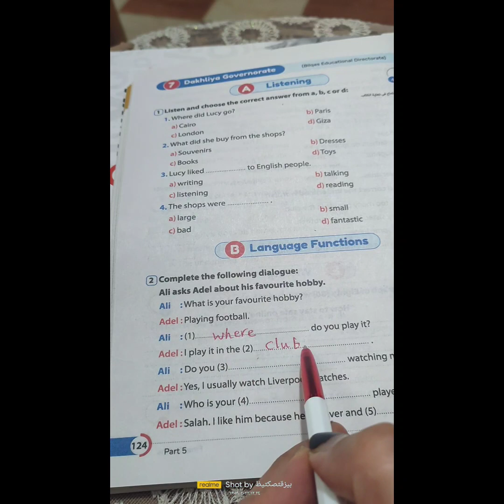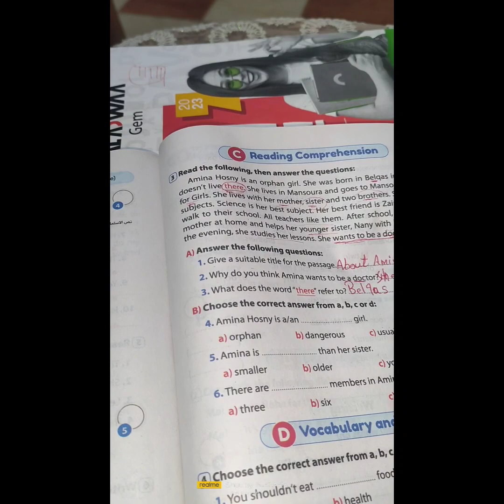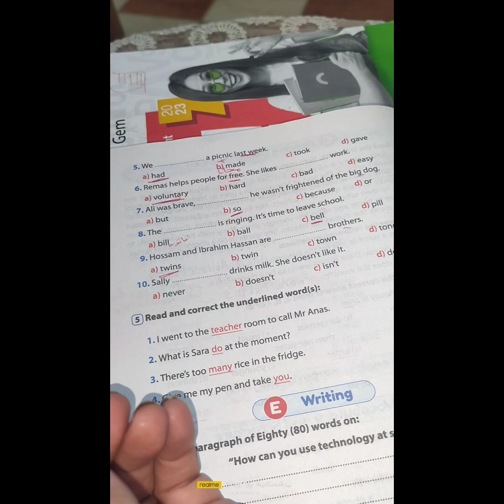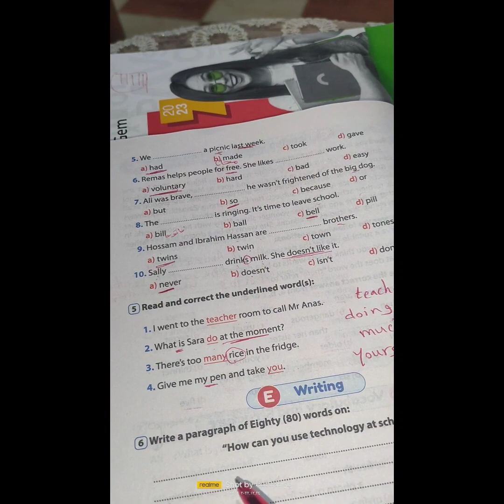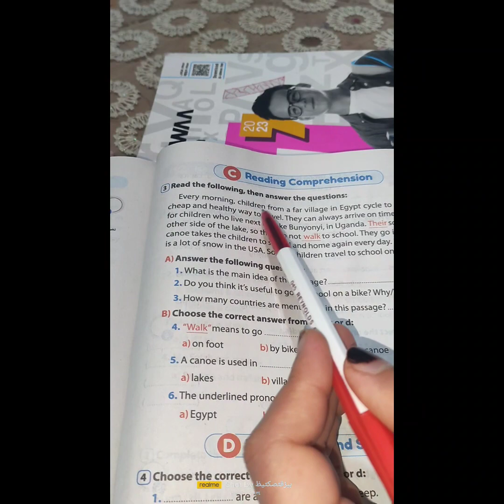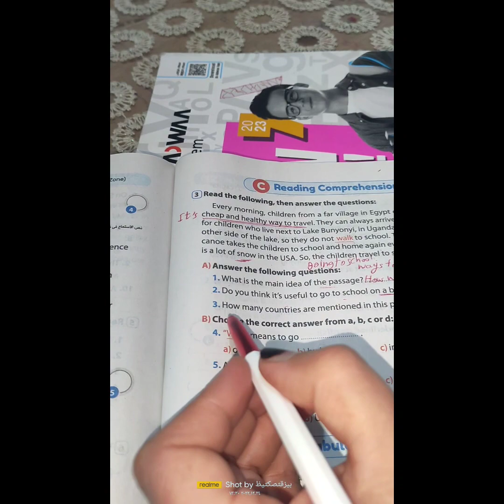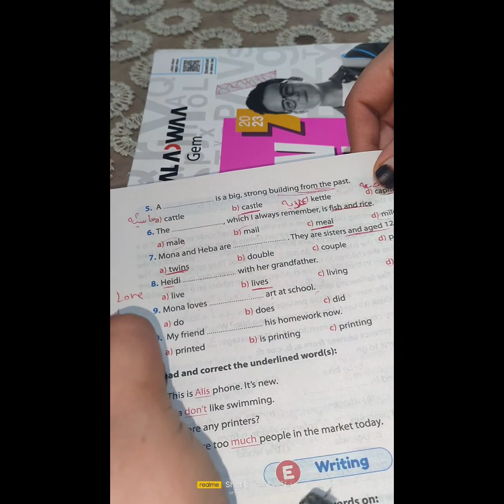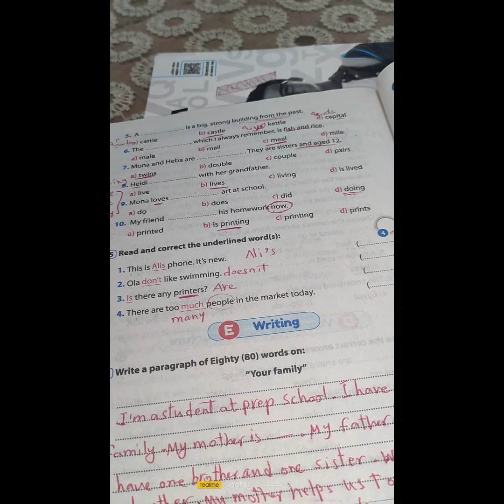حل نماذج امتحانات للصف الاولى الاعدادى محافظة الدقهلية والشرقية نماذج متوقعة هامة@ e 4 U Ms ghada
نماذج امتحان هامة اولى اعدادى لغة انجليزية @e4uwithmsghada82